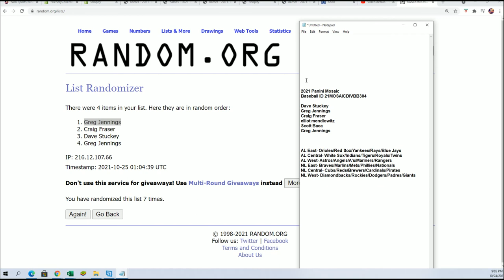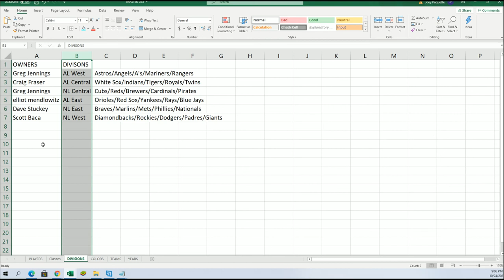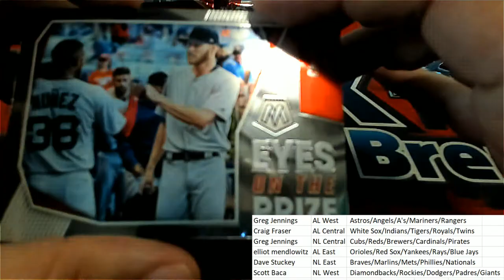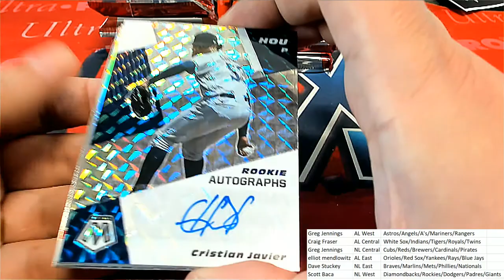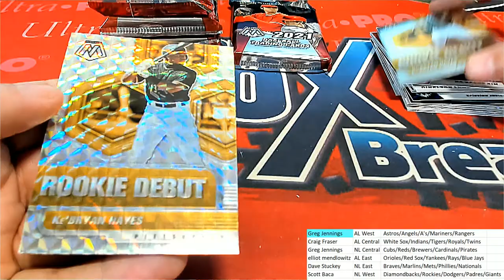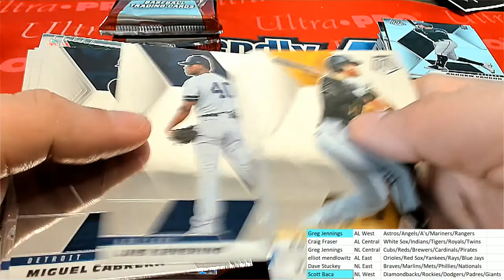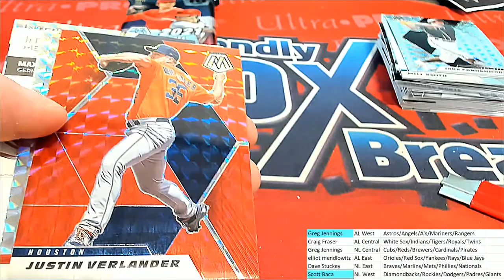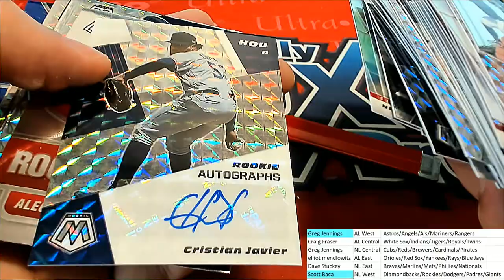2021 Panini Mosaic Baseball ID 21MOSAICDIVBB304